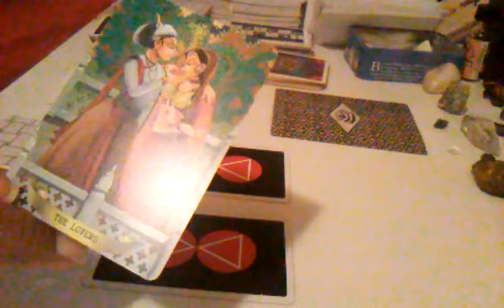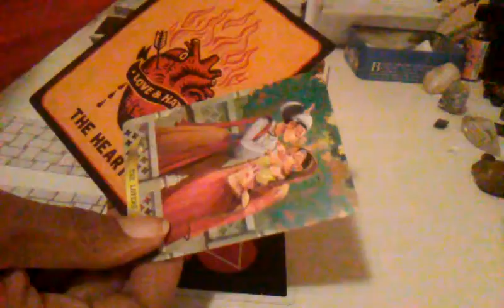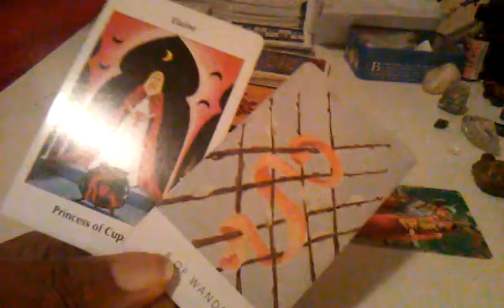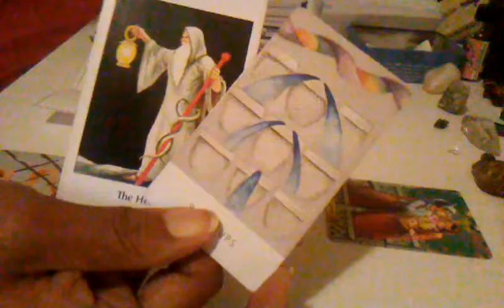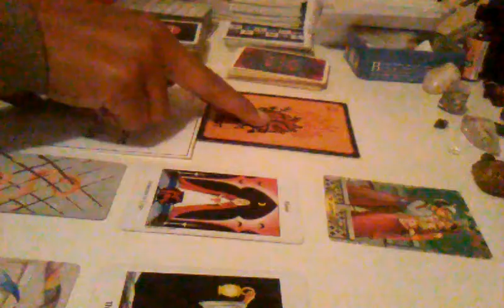Aries Mid March Major ~ The Lovers - Who's toxic? Friend? Lover? You?